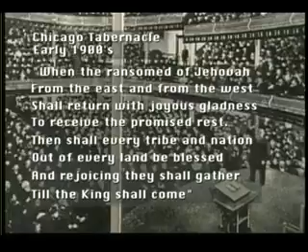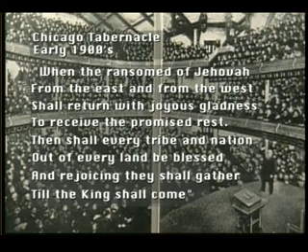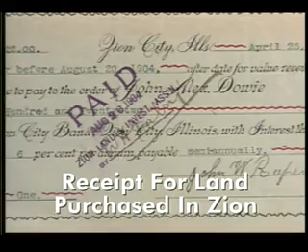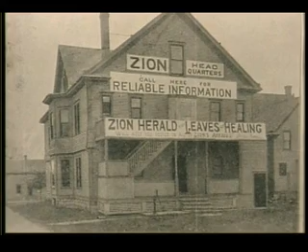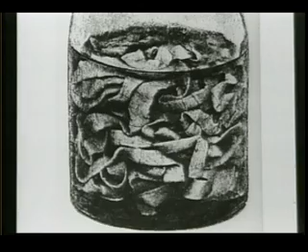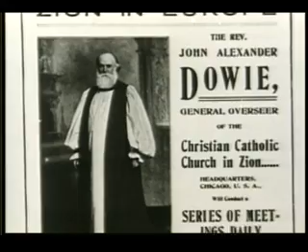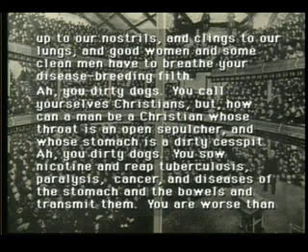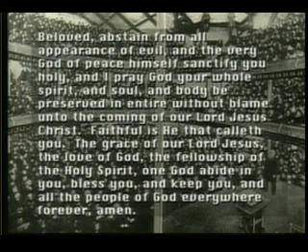John Alexander Dowie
God's Generals Vol 1, John Alexander Dowie, General of the faith, Apostle of Divine Healing